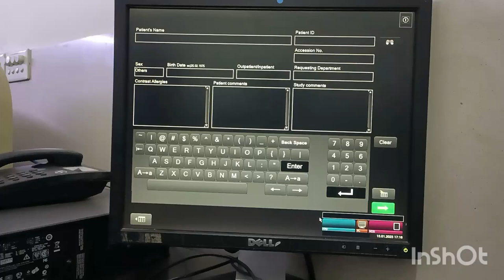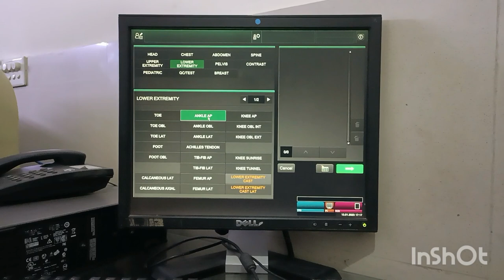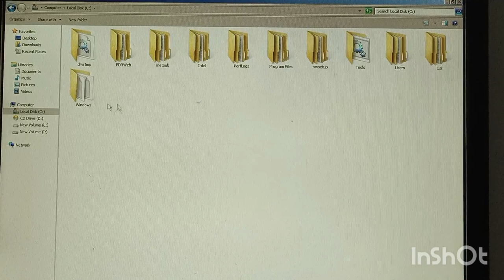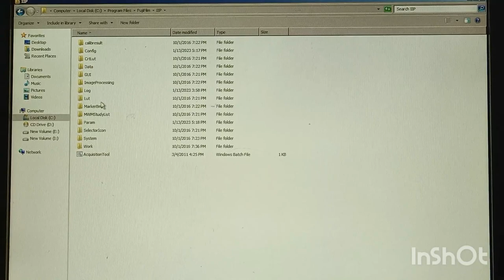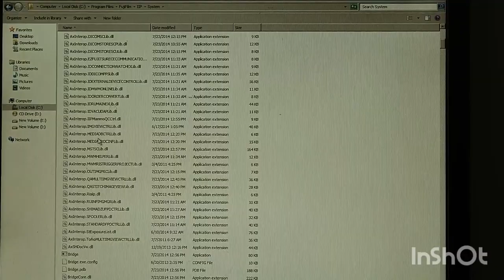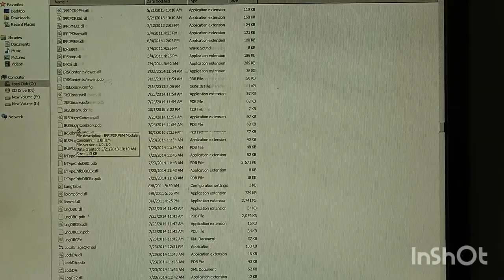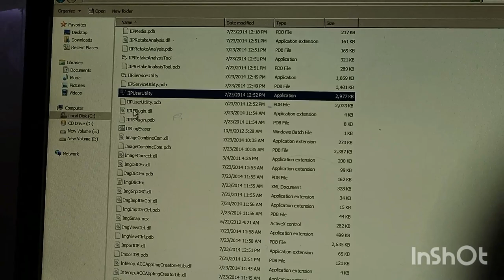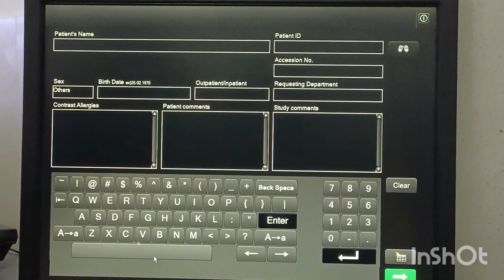How To Change Hospital Name And Othr Infomation In Fuji Film Software|Urdu/हिंदी